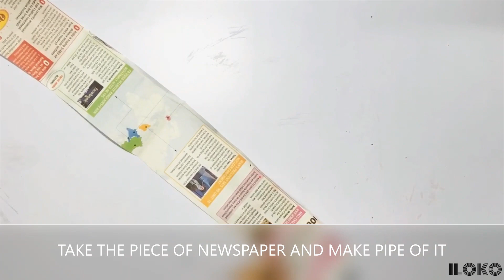| DIY WALL DECOR USING NEWS PAPER | | NEWS PAPER WALL DECOR | |HOME DECOR| |BEST OUT OF WASTE |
Material used:
Newspaper
Colours
Scissor
Chart paper
Glue gun
Fevicol
Paint brush

Here you can find all types of homemade articles, creative ideas, best usage of waste items. The tutorial videos in this channel guide you in making beautiful decorative items by giving simple step by step instructions. Most of these videos use easy to find inexpensive household items.